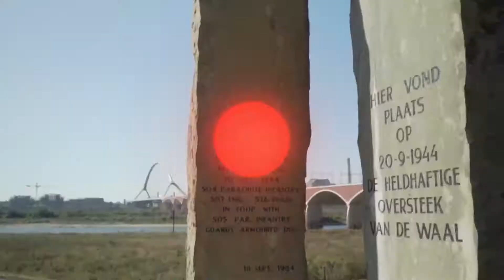World War 2 facts | History of world war II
World War II, also called Second World War, conflict that involved virtually every part of the world during the years 1939–45.